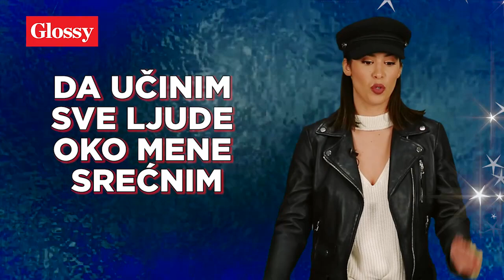Glossy lično - Dunja Jovanić: Verujem u ljubav na prvi pogled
U novoj epizodi emisije Glossy lično mlada i veoma popularna blogerka Dunja Jovanić nam je otkrila da li bi se ikada ošišala na ćelavo, na koju osobinu uvek pada, uz koju pesmu ume da polomi cašu i kada bi trebalo da joj se sklanjamo sa puta.